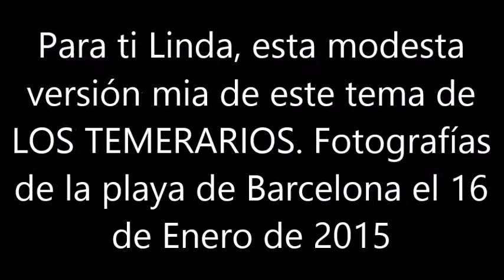BLAS CANTA MI SECRETO (LOS TEMERARIOS)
PARA TI LINDA ESTA CANCIÓN DE UN MUY BUEN GRUPO DE MÉXICO COMO SON LOS TEMERARIOS Y QUE TIENEN CANCIONES QUE PERSONALMENTE ME GUSTAN MUCHO. ESPERO SEA DE TU AGRADO. GRACIAS A PA'CANTAR POR EDITAR LA PISTA DE ESTA CANCIÓN. NO HAY ÁNIMO DE LUCRO.